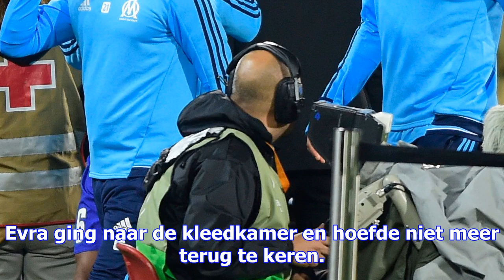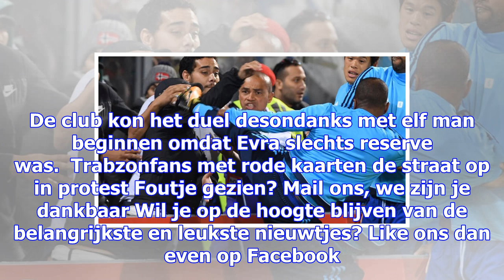Evra schopt fan en krijgt voor start duel rode kaart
Evra ging naar de kleedkamer en hoefde niet meer terug te keren. (Foto: AFP) Een speler van Olympiqu...